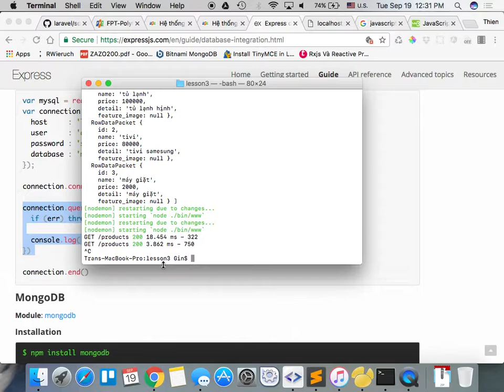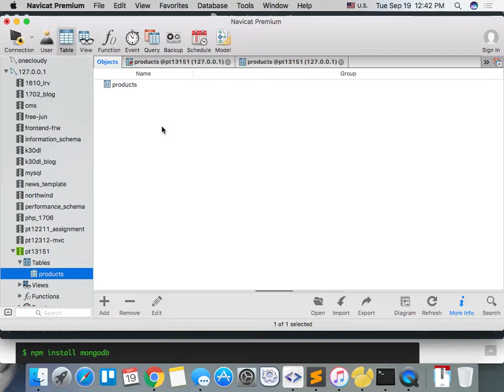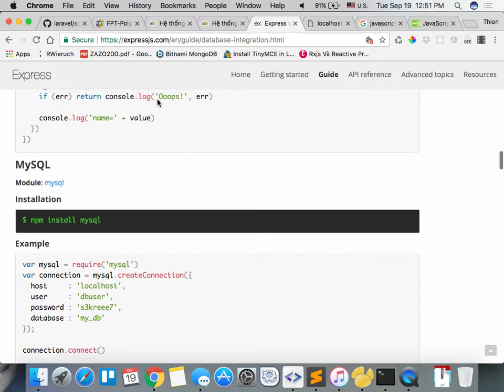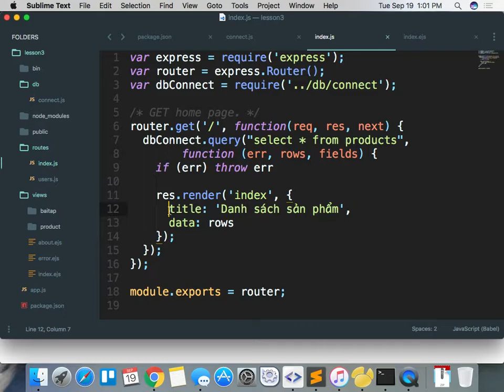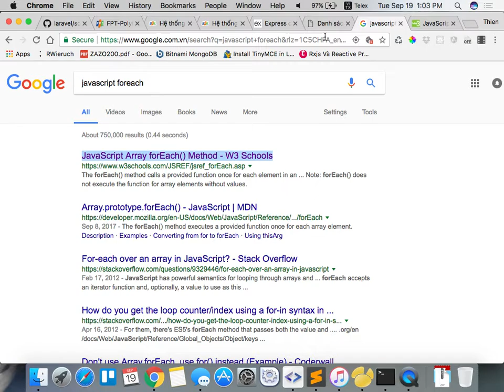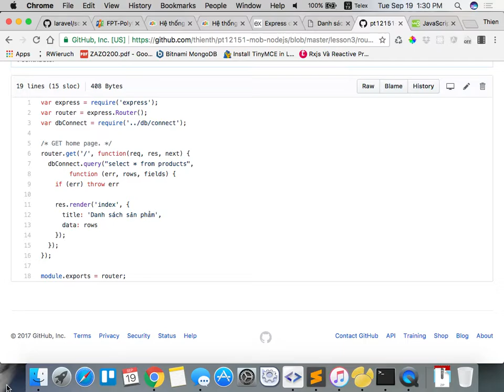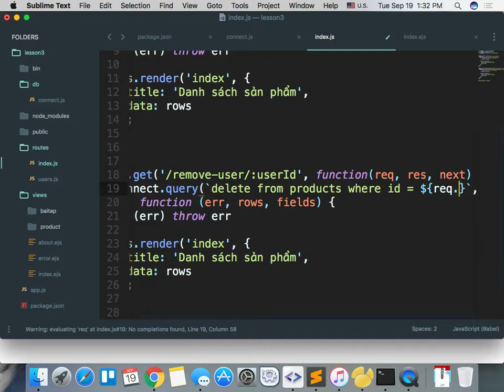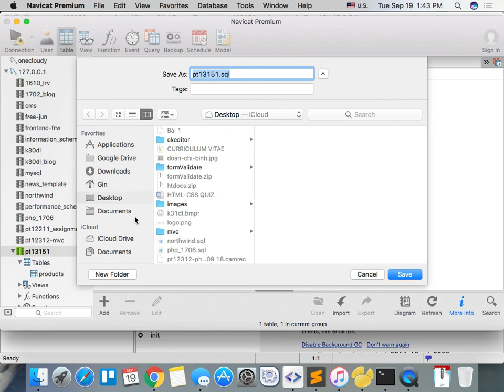pt12151 mob 2017 09 19